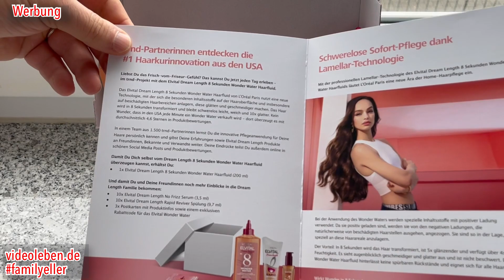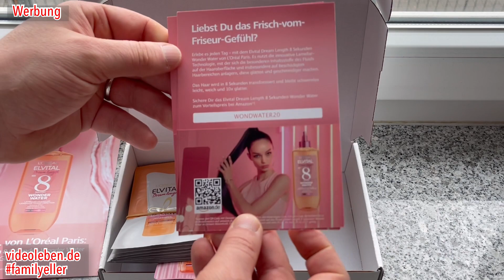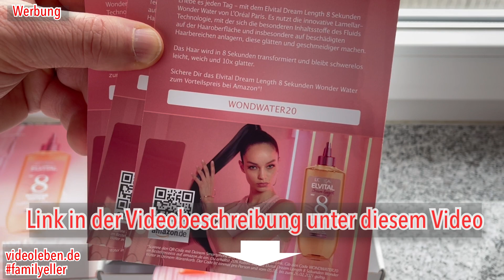L´OREAL PARIS ELVITAL - Dream length - 8 Sekunden WONDER WATER - Haarfluid mit Glossing Effekt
Das L´OREAL PARIS ELVITAL - Dream lenght - 8 Sekunden WONDER WATER - Haarfluid mit Glossing Effekt ist bereits das vierte Produkt, welches wir für trnd testen dürfen.
In diesem Video stellen wir Euch die Produkte (das Elvital Dream Length 8 Sekunden WONDER WATER Haarfluid,  das Elvital Dream Length No Frizz Serum sowie die Elvital Dream Length Rapid Reviver Spülung) kurz vor.
Wie Ihr im Video seht, habe ich auch noch exklusive Rabatt-Coupons für den Produktkauf bei Amazon erhalten. Das Elvital Dream Lenght 8 Sekunden WONDER WATER Haarfluid habe ich unten verlinkt, nachdem ihr den Artikel in den Einkaufswagen gelegt habt, könnt ihr noch den Code "WONDWATER20" eingeben und der Artikel wird für Euch noch einmal günstiger.
Der Inhalt des Videos gibt meine eigene Meinung wieder und ist rein informativ, da ich das Produkt kostenfrei erhalten habe, ist dieses Video mit Werbung gekennzeichnet.
Das Elvital Dream Length 8 Sekunden WONDER WATER Haarfluid auf amazon